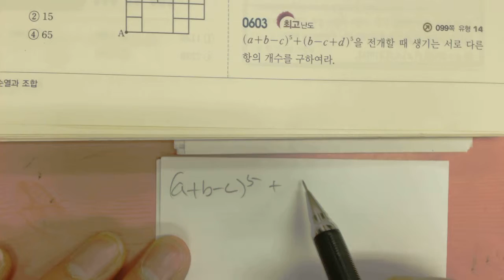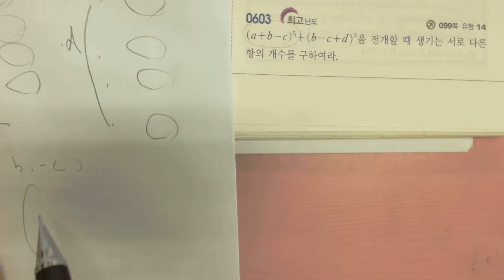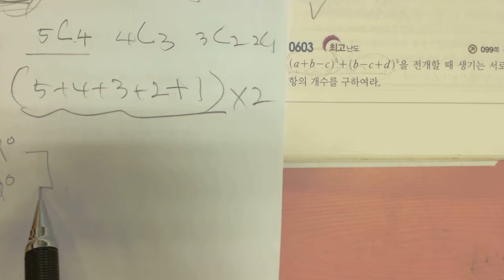고3 쎈수학 적분과 통계 603